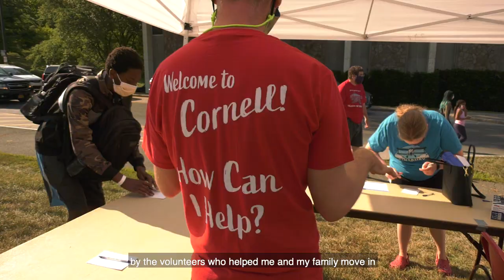Help usher in a new semester on the Cornell Campus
Come join your Cornell coworkers and peers as we band together to welcome students back to Cornell for the spring semester.